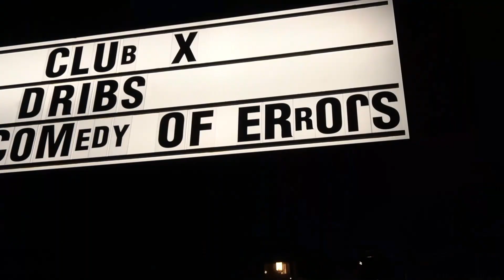What You Give is What You Get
Live at La La La's October 2022 with Tim Ritchie on bass and Rob Laurie on drums. Coming out of the late 80's as a reaction to the greed is good phenomenon of the time What You Give is What You Get is one of those written in five minutes songs. It just came together instantly where Steve picked up his old acoustic and started playing the riff, with words and melody coming straight off in one run. It was a particularly prolific period.
Although a massive favourite live with Comedy of Errors and later Big Blue Bus, the song has never been recorded or released in any form. It's nice then that it came together and was captured at this gig forty something years later